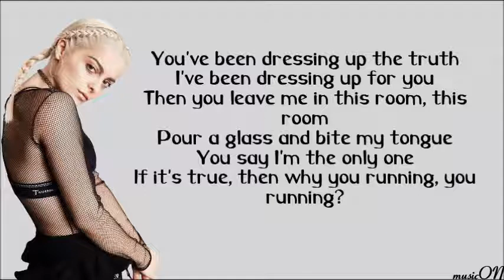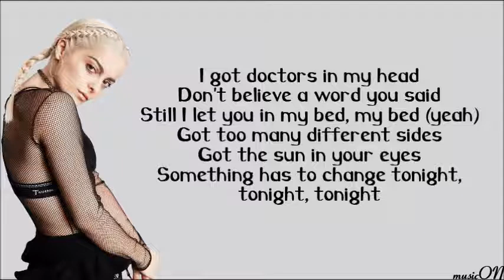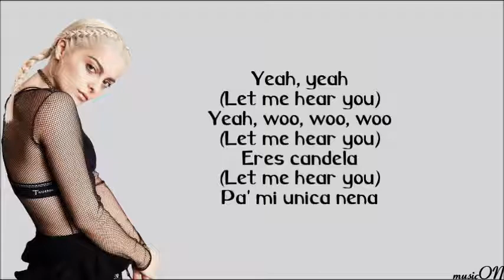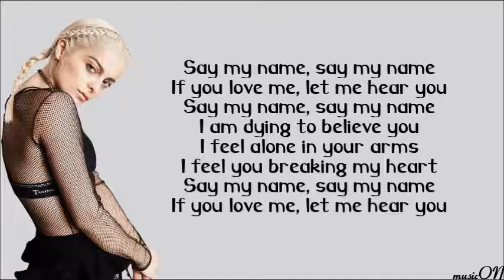David Guetta//Bebe Rexha//J Balvin - Say My Name [Lyrics]